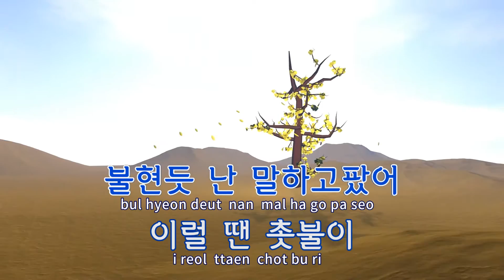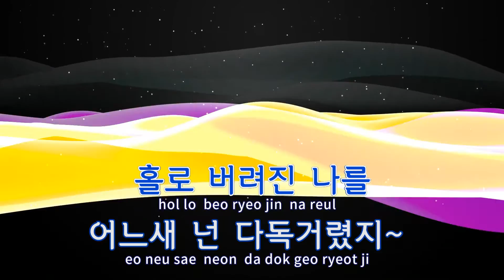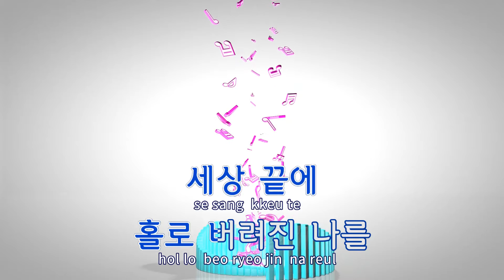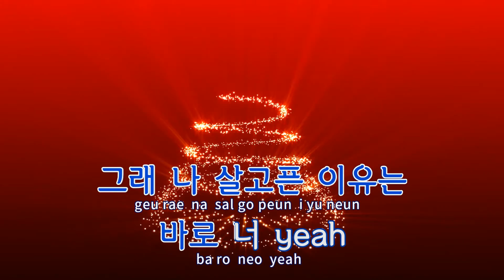[TJ노래방] 넌또다른나 - 박시환(Park, Si - Hwan) / TJ Karaoke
넌또다른나  --  박시환